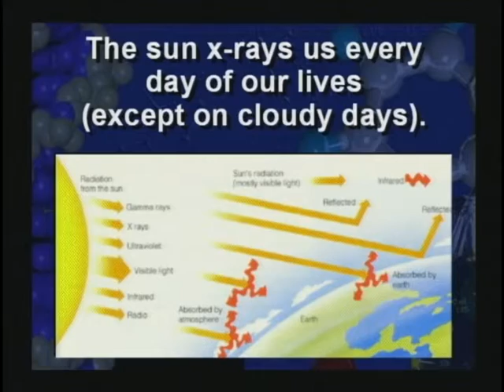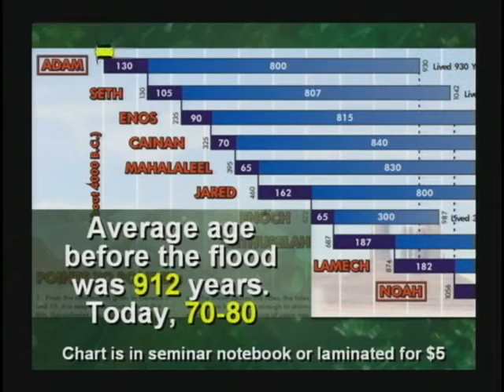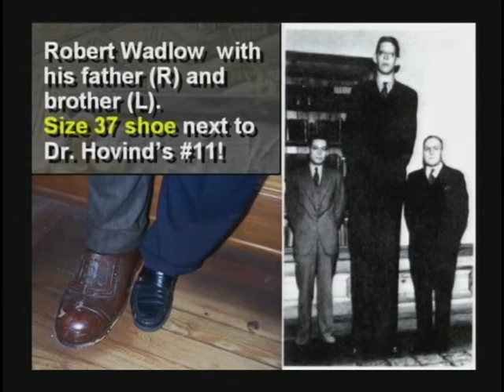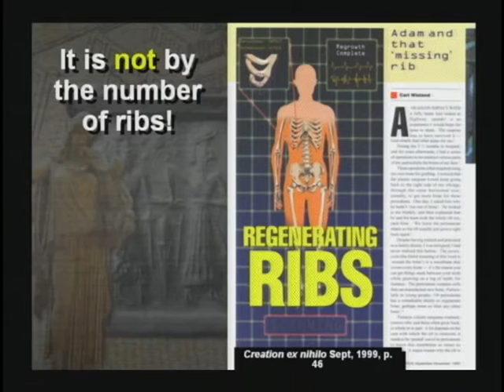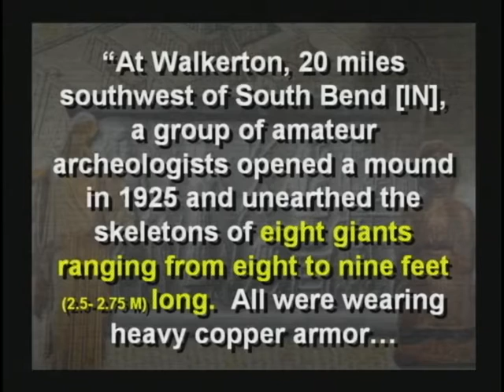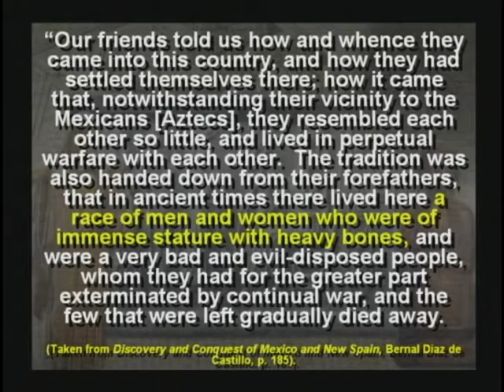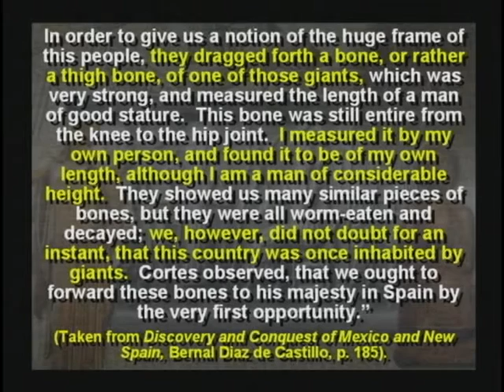DVD2 part7 garden of eden time 48min to 56min